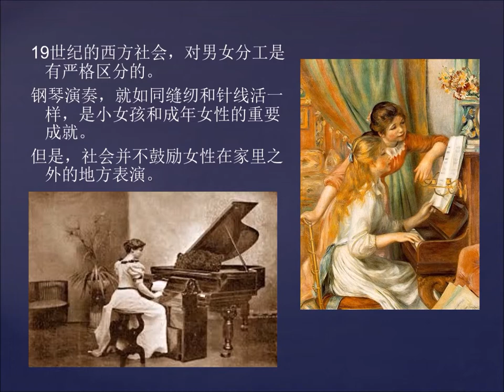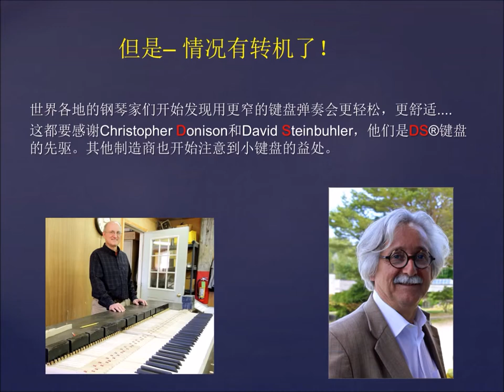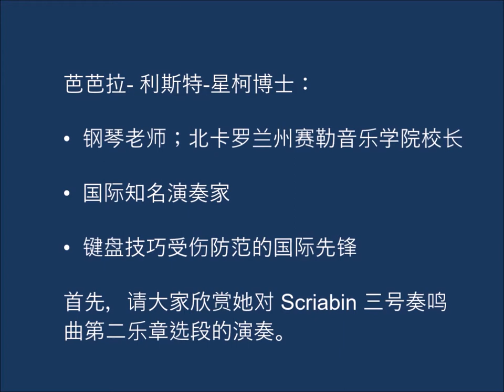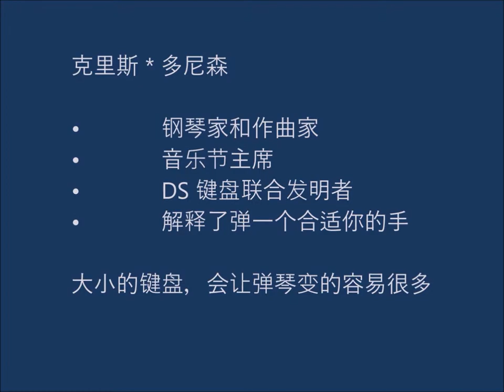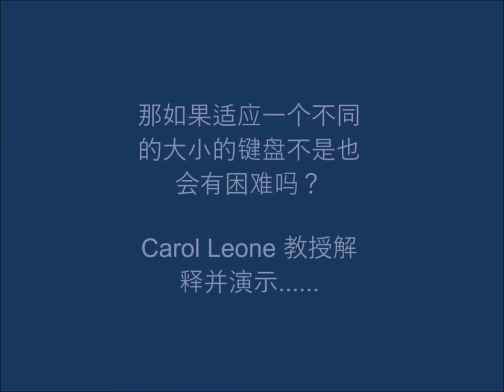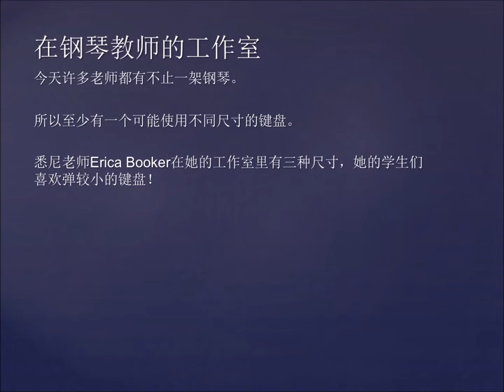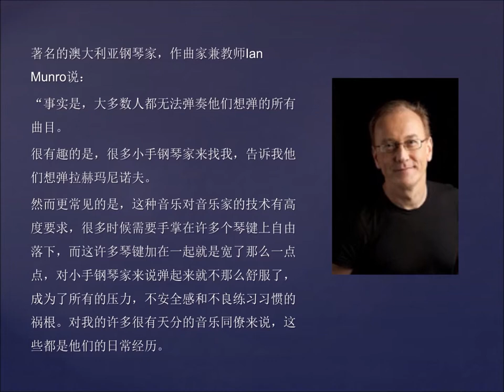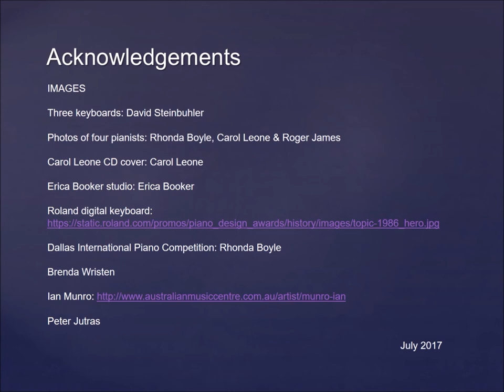PASK Movie Part 1 - OVERVIEW - Chinese version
To share the experiences of pianists who have tried alternatively sized keyboards, see the PASK video part 2 in this playlist.

For some facts on pianists' hand spans and the importance of having a keyboard that matches your hands, see the PASK video part 3 in this playlist.